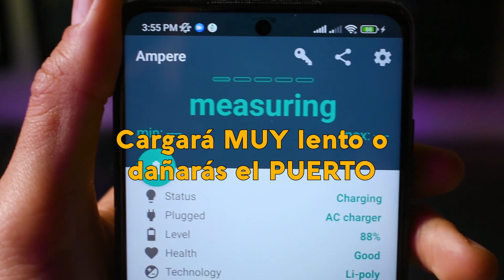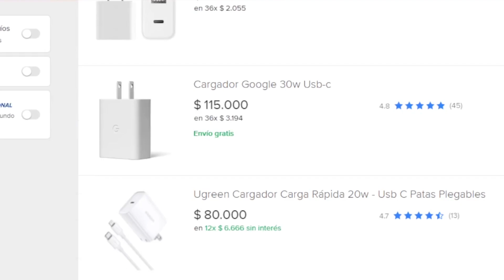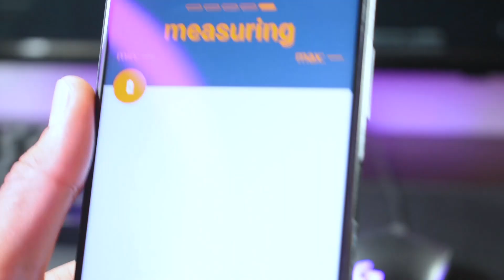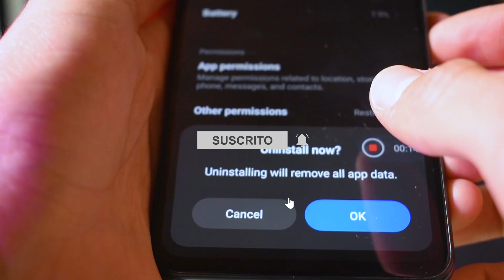Mi CELULAR NO CARGA | SOLUCIÓN FÁCIL Y RÁPIDO | Tutorial tecnología (android)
Has ESTO si tú CELULAR CARGA muy LENTO o NO CARGA | SOLUCIÓN FÁCIL | Tutorial tecnología ​
Aquí encontrarás contenido de tecnología que abarca desde teléfonos celulares, PC, aplicaciones y, por supuesto, temas relacionados con PC gamer.​

¿Tu teléfono no carga correctamente? ¿Te has encontrado con el problema de que tu smartphone no enciende o se apaga repentinamente? En este vídeo te voy a mostrar la solución rápida y fácil para arreglar el error de carga de tu teléfono, ya sea Android o iPhone. Sólo necesitas un cargador, una batería y unos trucos caseros que te voy a enseñar. No te pierdas este tutorial y aprende cómo reparar tu teléfono en pocos minutos.